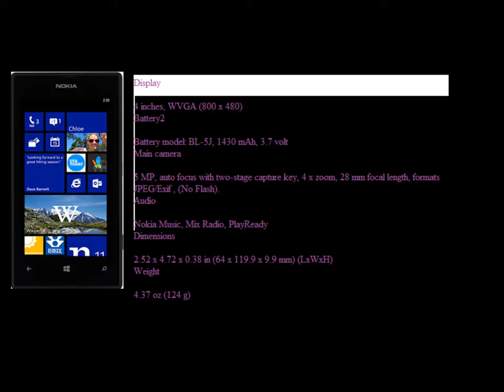( ͡ಠ ͜ʖಠ) ♥╣[-◉_◉-]╠♥ Unboxing my new Nokia Lumia 520 Cellphone